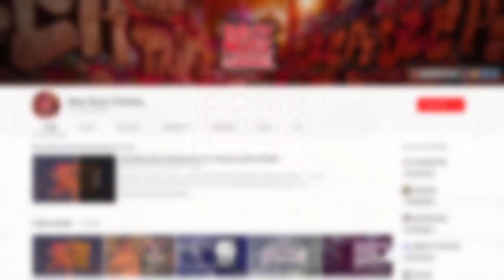Starship Connection - Haymaker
Old but gold. Starship Connection – Haymaker.

✔ Follow & Support: Starship Connection

✔ Have no ads in this live stream, so let donate to help it stay longer & forever:
✔ N E X T - U P
✗ IBE 2018 All Battles All Mixtape
✗ Hypest & Dopest Bboy Mixtape 2018 for Training, Cypher & Battle:
✗ Amazing breakdance music mixtape by best dj around the world:
BBOY MUSIC CHANNEL for a unique and diverse taste of breakdance / bboy music! .We bring the best bboy news & mixtape for your bboy training session. So you're not only find the latest bboy songs & mixtapes, but also inspiration and motivaton for your bboying here.
If you like what you’ve heard, please support the our artist and show your feedback by commenting and sharing.